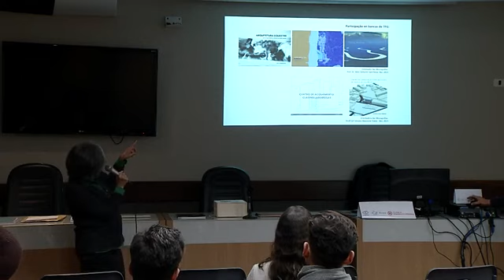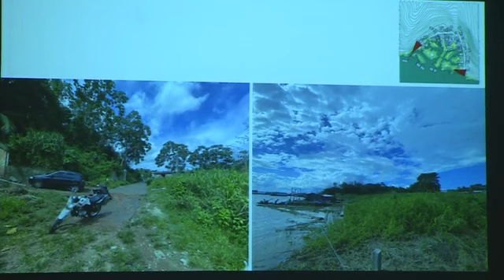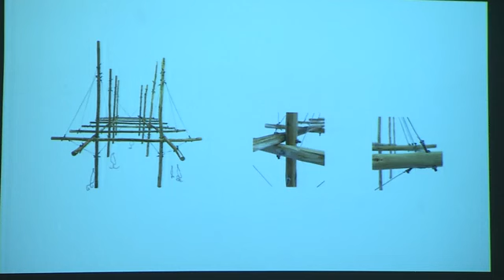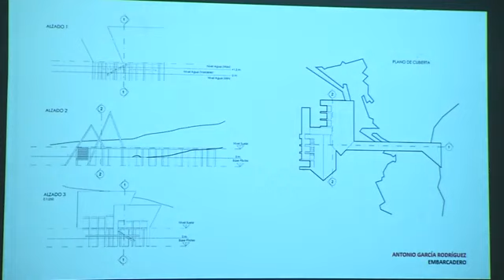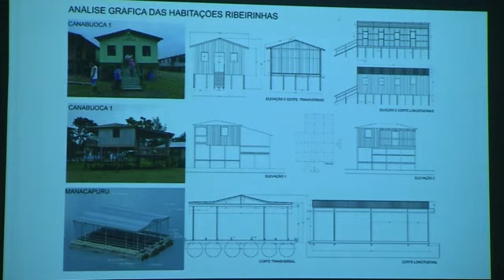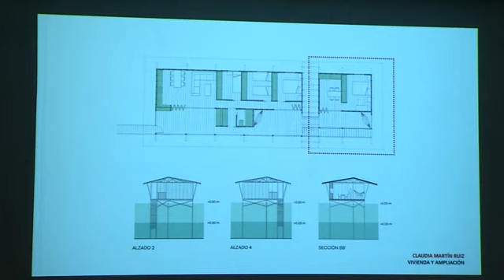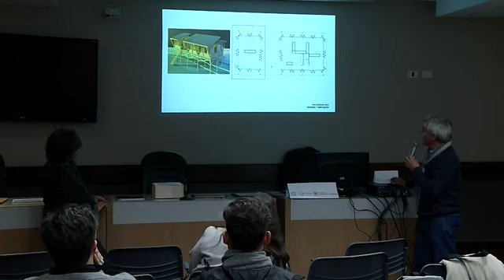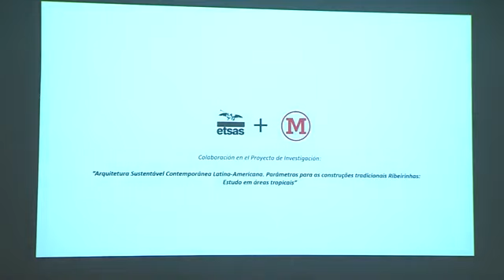Inovação docente e o contexto das pesquisas com o ensino da construção ribeirinhas